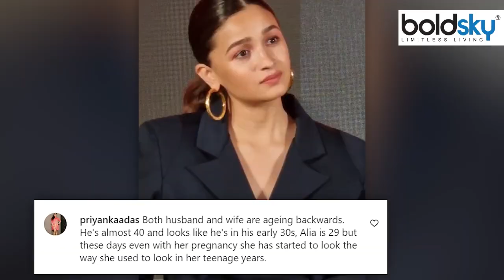Alia Bhatt Ranbir Kapoor देख Fans Shocked, Aging Backward Reaction Video | Boldsky *Entertainment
Alia Bhatt and Ranbir Kapoor spotted in Mumbai in Different Locations but fans shocked seeing them. As per Social Media Users, Alia and Ranbir are Aging Backwards and looks like they are aging young.

आलिया भट्ट और रणबीर कपूर हाल ही में अलग अलग लोकेशन्स पर स्पॉट हुए और ऐसे में फैंस ने आलिया रणबीर को देखकर शॉकिंग कमेंट किया । आलिया रणबीर को देखकर फैंस ने पूछा क्या वाकई दोनों की उम्र बढ़ रही है या फिर दोनों की उम्र घटती ही जा रही है ।